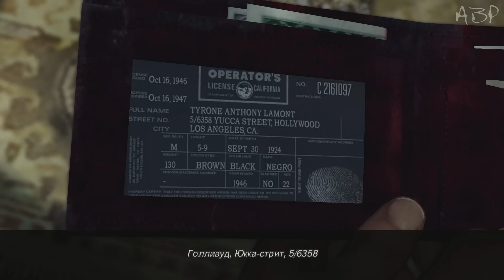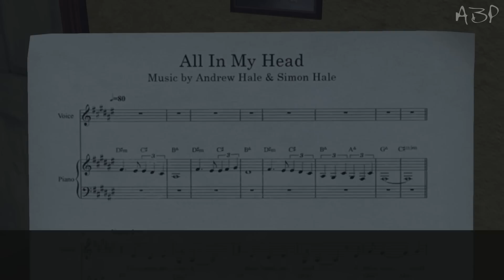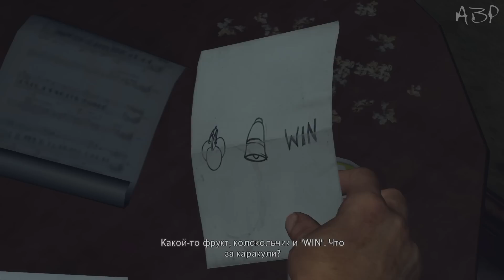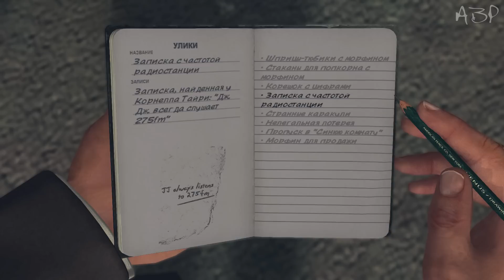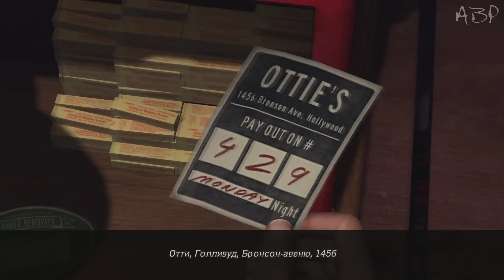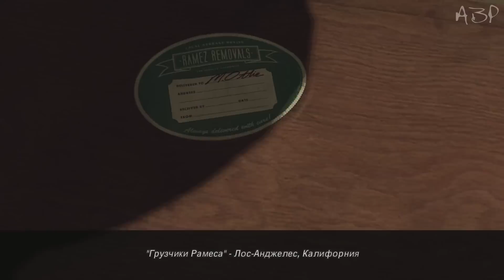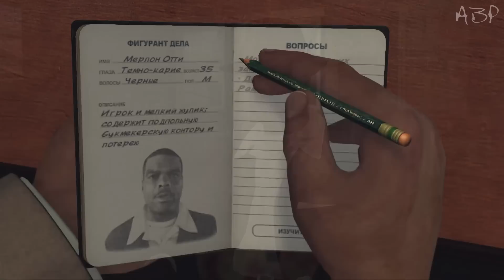Поиграем L.A.Noire #22 [Лучше бы ели попкорн]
Действие игры происходит в 1947 году в городе Лос-Анджелес. Поджоги, налеты рэкетиров, жестокие убийства, заговоры — распутывая клубок злодеяний, дотошный полицейский постепенно подберется к самым тщательно оберегаемым секретам криминального Города ангелов.Интерактивный детективный триллер с продуманным сюжетом, множеством неожиданных поворотов и интриг.
Предупреждение:Сюжетные спойлеры караются блокировкой пользователя.